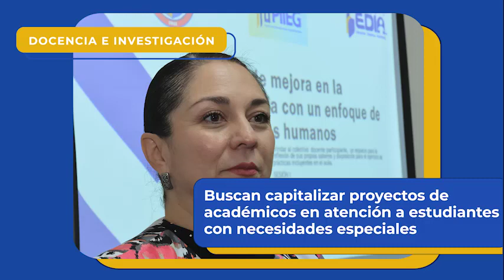Breves Universitarias - 28 de Noviembre 2023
Este 28 de noviembre te presentamos parte del quehacer de nuestra máxima casa de estudios. Estas son las Breves Universitarias.